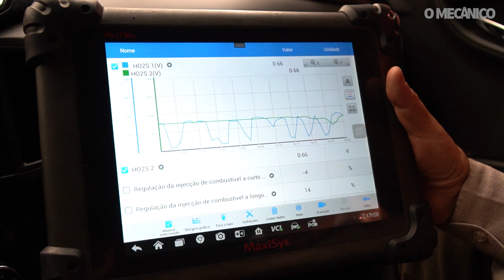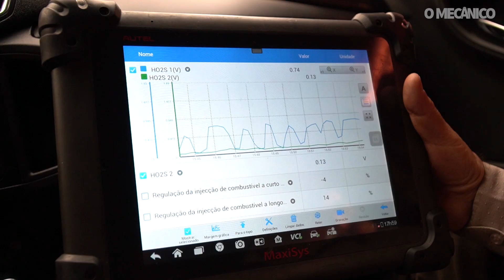Nunca remova a colmeia! Como diagnosticar e substituir o catalisador do Chevrolet Onix? (Parte 2)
Confira nesta reportagem como fazer o diagnóstico e substituição do catalisador do Chevrolet Onix 1.4 AT 2015. O procedimento foi feito pelo mecânico Carlos Vasselo da oficina Paulicéia Escapamentos em Piracicaba/SP, com a supervisão do engenheiro de Produto da Mastra, Oswaldo Ferreira. A unidade utilizada estava com 170 mil km rodados e teve a colmeia do catalisador removida, o que alterava a leitura das sondas lambda pré e pós-catalisador, influenciando diretamente na emissão de poluentes e no consumo. Nesta segunda parte, o gerente Comercial da Umicore, Cláudio Furlan, explica como ocorre a catálise dos gases de escapamento dentro da colmeia e por que ela jamais deve ser removida.

Clicando no sininho você recebe notificações sempre que tiver vídeo novo!

+ Quer saber todas as notícias? Acesse